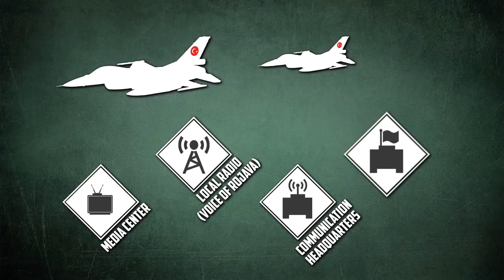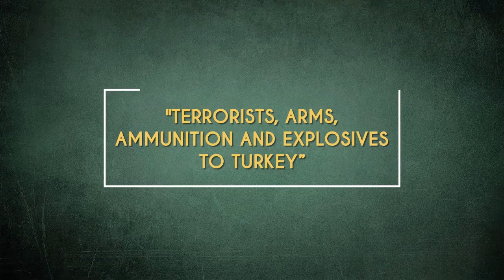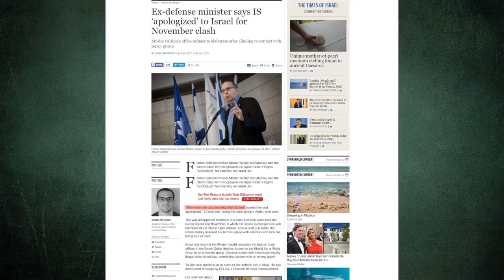26 апреля 2017. Военная обстановка в Сирии. Турция разбомбила союзников США. Русский перевод.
В Дейр-Эз-Зоре Сирийская республиканская гвардия отбила очередное наступление ИГИЛ. Бои прошли возле авиабазы Дейр-эз-Зор, базы Бригады Тамин и в районе кладбища. Ранее в этом месяце ИГИЛ, предположительно, перенесло свою самопровозглашенную столицу из Ракки в Дейр-эз-Зор на фоне продолжающегося наступления на Ракку, которое поддерживают американцы. Если это так, то террористы усилят попытки захватить подконтрольную правительству территорию города.
25 апреля в Северной Хаме Хаят Тахрир Аш-Шам и ее союзники провели контратаку на позиции правительственных сил в Масасне и возле Зилакьят. Для прорыва обороны правительственных сил в Масасне боевики применили автомобиль-смертник и вошли в деревню. В Зилакьяте силы во главе с Хаят Тахрир Аш-Шам связали чередой боев правительственные силы. По данным правительственных источников, к 26 апрелю правительственные силы вновь вошли в Зилакьят и отбили наступление боевиков в Масасне. Однако, бои в данном районе по-прежнему идут и будут идти до тех пор, пока силы с Хаят Тахрир Аш-Шам вновь не истощат свои тактические резервы в данном районе. Ожидается,что это вскоре произойдет.
По данным заявления, выпущенного Генеральным командованием YPG, 25 апреля ВВС Турции разбомбили Генеральный штаб курдских отрядов народной самообороны (YPG), расположенные на горе Карачок возле города Аль-Маликия. Авиаударам также подверглись «новостной центр, местная радиостанция (Голос Рожавы FM), штаб связи и некоторые военные учреждения.» Генеральное командование YPG также подтвердило гибель членов YPG и мирных жителей. По данным курдских источников, в результате авиаударов погибло порядка 20 человек. YPG является костяком действующих в Сирии СДС, которых поддерживают США.
В свою очередь, турецкие военные выпустили заявление, где указали то, что турецкие боевые самолеты нанесли бомбовые удары по членам РПК в Северной Сирии и Северном Ираке. Анкара считает YPG сирийским крылом РПК и рассматривает ее как террористическую группировку. Согласно заявлению, в результате авианалетов уничтожены порядка 70 членов РПК (из них 30 – в Сирии, 40 – в Ираке), а удары по целям наносились, чтобы не позволить РПК направлять «боевиков, оружие, боеприпасы и взрывчатые вещества в Турцию». Заявление турков отмело в сторону все слухи о том, что Анкара нанесла удар по поддерживаемым США бойцам в Сирии по ошибке.
Президент Турции Реджеп Эрдоган заявил о том, что США и России были оповещены об атаках. Однако, Пентагон заявил «Данные авиаудары не были одобрены антиигиловской коалицией и привели к досадным потерям среди партнерских нам сил».
В том же заявлении Эрдоган сообщил, что после якобы состоявшегося разговора с Президентом России – Владимиром Путиным – Москва снижает поддержку правительству Асада.
Между тем, в Северном Алеппо турецкая артиллерия начала обстреливать позиции YPG/СДС
Бывший Министр обороны Израиля Моше Яаалон случайно признал то, что у Израиля есть открытый канал связи с группировкой ИГИЛ, или как минимум, с той ее частью, которая действует на сирийской части Голанских высот. Говоря в субботу о нейтралитете Израиля в ходе сирийской войны Яаалон заявил о том, что игиловцы извинились за обстрел солдат Армии обороны Израиля на оккупированных Голанских высотах. Газета Times of Israel  привела цитату Яаалона: «Недавно произошел один случай, когда Даиш открыли огонь и извинились». Данное заявление относилось, скорее всего, к боестолкновению, которое произошло у сирийской границы в прошлом ноябре, когда войска Цахал и игиловцы обстреляли друг друга.